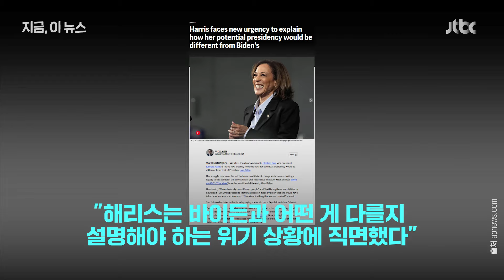'바이든의 덫'에 걸린 해리스 "못 끊어내면 위기"｜지금 이 뉴스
해리스 미국 민주당 대통령 후보가 최근 공격적으로 인터뷰에 나서고 있는 가운데, 바이든 정부와의 차별점을 설명하는 데 실패하고 있다는 지적이 나오고 있습니다. 해리스는 "트럼프와는 다르다"는 캠페인에 집중하고 있는데요, 미국 현지 언론은 "바이든과의 차별점을 명확하게 설명해야 하는 상황은 해리스에 닥친 위기"라고 분석했습니다.